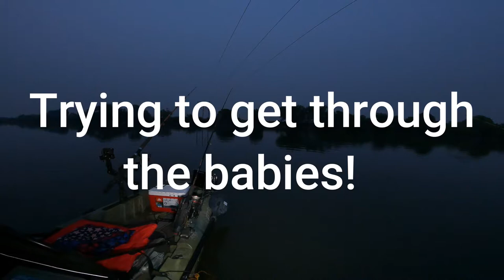Fishing the snake river for giants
Some video of chasing the big uglies from summer time 2021.  Smallest hook in the water hooked onto the biggest fish of the year.